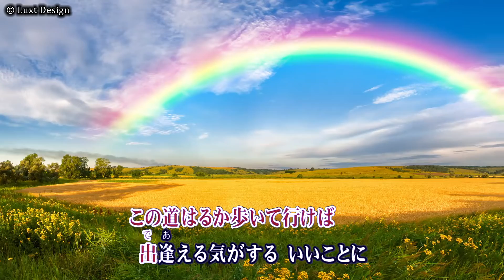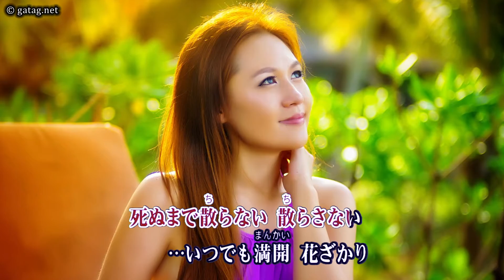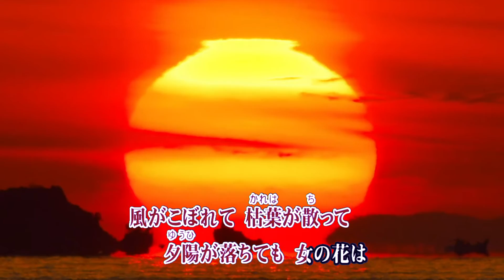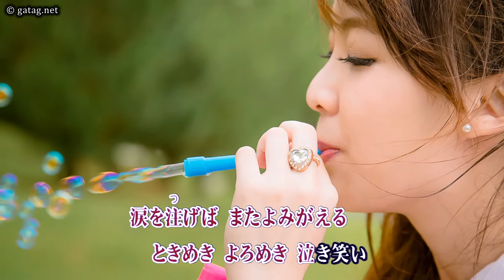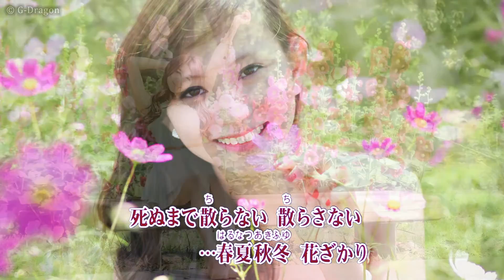女の花は散らさない / 藤野とし恵 Cover：Doenka Eiko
2007年11月21日発売　藤野とし恵さんの「女の花は散らさない」を歌ってみました。
作詞：松井由利夫　作曲：水森英夫
☆ワイプ字幕入り背景：風来坊